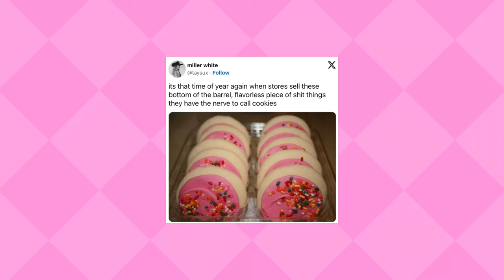I Made The Cookie That Made The Internet MAD